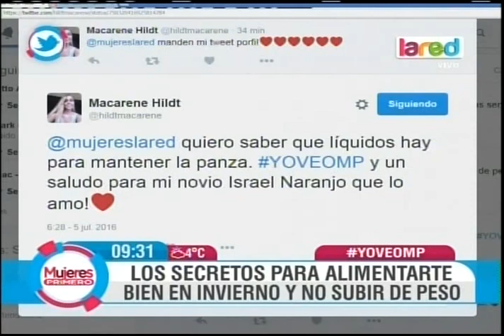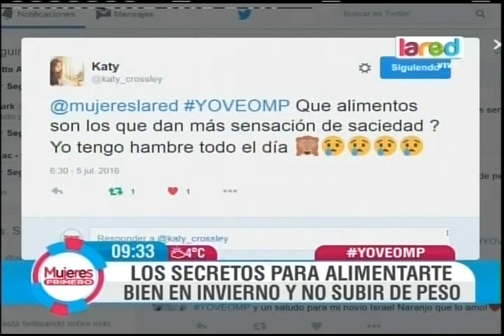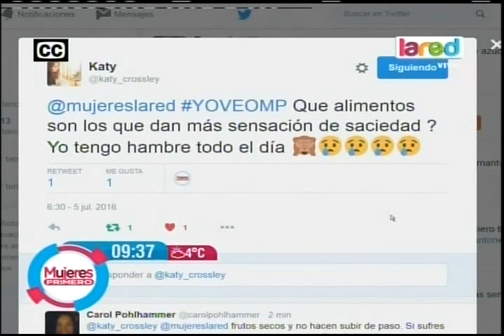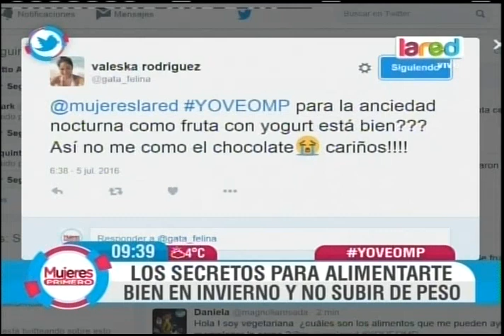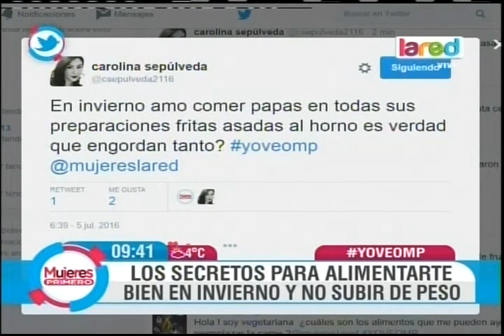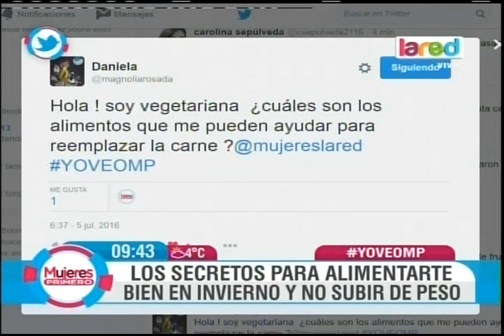Los secretos para alimentarnos bien en invierno y no subir de peso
La nutricionista Tamara Arellano nos enseñó qué podemos comer en esta época de frío, en la que dan más ganas de consumir cosas cálidas.